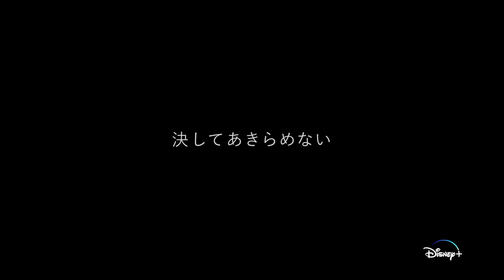Phoenix: Eden 17 (trailer). Anime estreia em 2023.